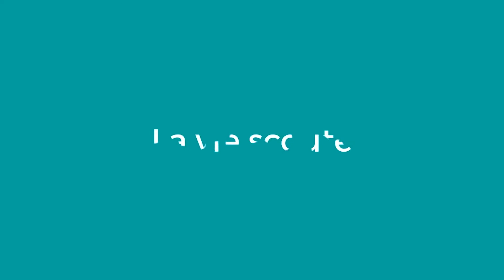Un projet de solidarité internationale pour apprendre et partager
A l'occasion d'un experiment de solidarité internationale, un groupe de compagnons des Scouts et Guides de France et des scouts de Macédoine ont permis à des étudiants Roms de découvrir le scoutisme.
Ce projet a été réalisé en partenariat avec le centre d’initiatives sociales NADEZ.

Retrouve toutes les vidéos des Scouts et Guides de France en t'abonnant à la chaîne.